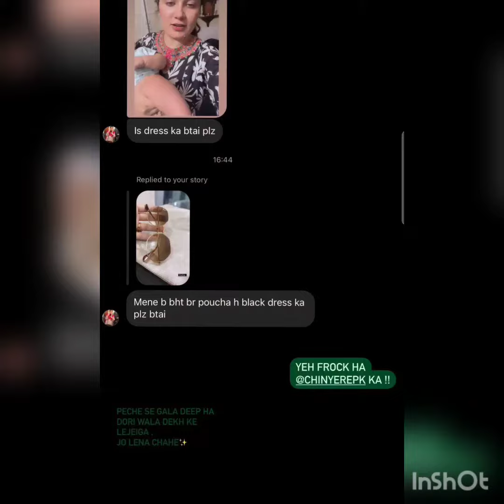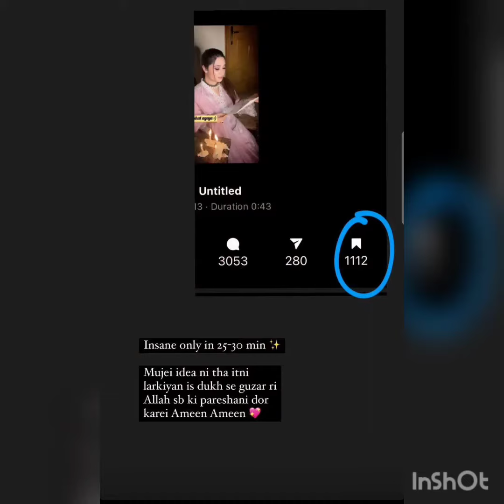Merium pervaiz a heart touching video uploaded💔 back to lahore home🤩 makeup remover suit ni kiya🙄